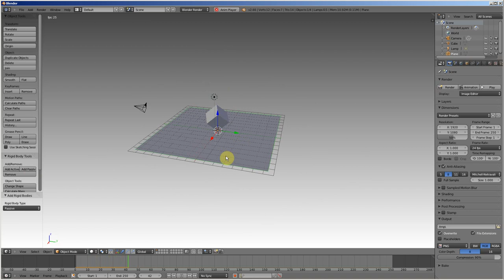Blender 2.66 Rigid body en 1 min 45 sec chrono - BlenderCoach.fr